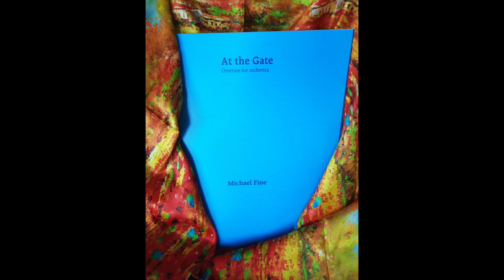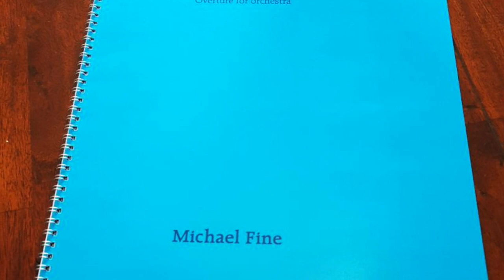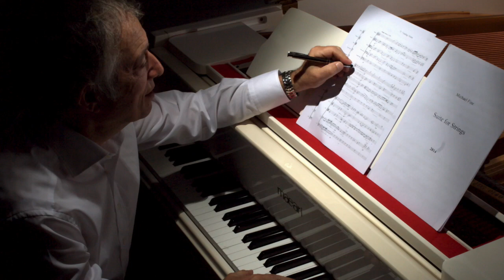Michael Fine: At The Gate (Concert Overture)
Michael Fine: At The Gate (concert overture); Royal Scottish National Orchestra, Philip Ryan Mann, conductor

This orchestral overture has nothing to do with airports. While my friends may easily make this assumption due to the peripatetic nature of my work as a recording producer, this particular gate is the entry to the beautiful Deoksugang Palace in Seoul. Although surrounded by modern buildings, the Gate opens to the graceful and elegant palace grounds taking one back to another Korea before western influences helped shape the modern country. The overture reflects both worlds, an overture to an imaginary Korean drama telling a story of two different times but connected by a common thread.  The piece begins with the hectic bustle of today’s Seoul but is quickly left behind as one passes through the gate to the serene gardens of the palace grounds with a bassoon solo singing a wordless melody, accompanied by the harp.

The work was recorded by Philip Mann with the Royal Scottish National Orchestra.  The world concert premiere was with Scott Yoo conducting the Mexico City Philharmonic Orchestra